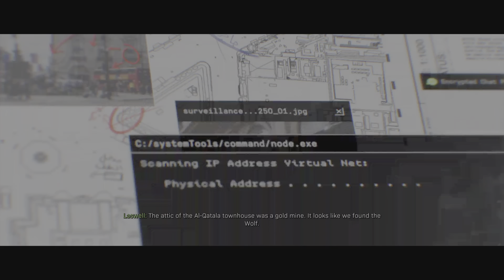Call of Duty: Modern Warfare clean house Ultra realistic 4k hdr no hud!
Call of Duty: Modern Warfare clean house on realism with no damage,Ultra realistic gameplay